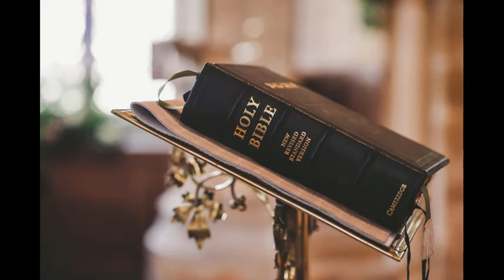Bible - Jeremiah Chapter 39 English Version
Jeremiah 39 - King James Version

1 In the ninth year of Zedekiah king of Judah, in the tenth month, came Nebuchadrezzar king of Babylon and all his army against Jerusalem, and they besieged it.

2 And in the eleventh year of Zedekiah, in the fourth month, the ninth day of the month, the city was broken up.

3 And all the princes of the king of Babylon came in, and sat in the middle gate, even Nergalsharezer, Samgarnebo, Sarsechim, Rabsaris, Nergalsharezer, Rabmag, with all the residue of the princes of the king of Babylon.

4 And it came to pass, that when Zedekiah the king of Judah saw them, and all the men of war, then they fled, and went forth out of the city by night, by the way of the king's garden, by the gate betwixt the two walls: and he went out the way of the plain.

5 But the Chaldeans' army pursued after them, and overtook Zedekiah in the plains of Jericho: and when they had taken him, they brought him up to Nebuchadnezzar king of Babylon to Riblah in the land of Hamath, where he gave judgment upon him.

6 Then the king of Babylon slew the sons of Zedekiah in Riblah before his eyes: also the king of Babylon slew all the nobles of Judah.

7 Moreover he put out Zedekiah's eyes, and bound him with chains, to carry him to Babylon.

8 And the Chaldeans burned the king's house, and the houses of the people, with fire, and brake down the walls of Jerusalem.

9 Then Nebuzaradan the captain of the guard carried away captive into Babylon the remnant of the people that remained in the city, and those that fell away, that fell to him, with the rest of the people that remained.

10 But Nebuzaradan the captain of the guard left of the poor of the people, which had nothing, in the land of Judah, and gave them vineyards and fields at the same time.

11 Now Nebuchadrezzar king of Babylon gave charge concerning Jeremiah to Nebuzaradan the captain of the guard, saying,

12 Take him, and look well to him, and do him no harm; but do unto him even as he shall say unto thee.

13 So Nebuzaradan the captain of the guard sent, and Nebushasban, Rabsaris, and Nergalsharezer, Rabmag, and all the king of Babylon's princes;

14 Even they sent, and took Jeremiah out of the court of the prison, and committed him unto Gedaliah the son of Ahikam the son of Shaphan, that he should carry him home: so he dwelt among the people.

15 Now the word of the Lord came unto Jeremiah, while he was shut up in the court of the prison, saying,

16 Go and speak to Ebedmelech the Ethiopian, saying, Thus saith the Lord of hosts, the God of Israel; Behold, I will bring my words upon this city for evil, and not for good; and they shall be accomplished in that day before thee.

17 But I will deliver thee in that day, saith the Lord: and thou shalt not be given into the hand of the men of whom thou art afraid.

18 For I will surely deliver thee, and thou shalt not fall by the sword, but thy life shall be for a prey unto thee: because thou hast put thy trust in me, saith the Lord.